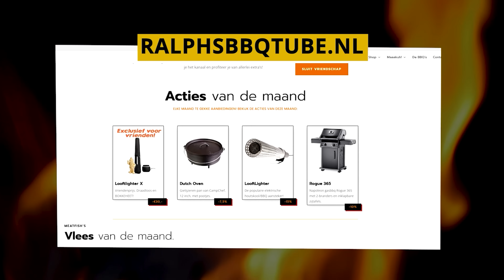Duvelse KIP op de BBQ!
Toscaans kip recept met knoflook en chili! Hele kip grillen in 30 minuten op de Braaimaster BBQ!

De allernieuwste modellen van de Braaimaster (juli 2023) staan ook al opgebouwd in mijn BBQ winkel in Cuijk! Dus kom gerust kijken in het 'Barbecue Paleis' als jij ook geïnteresseerd bent in zo'n waanzinnige braai!

* De hele kip (Label Rouge) heb ik online gekocht bij the Meatlovers. Wist je dat mijn 'vrienden' maar liefst 15% korting krijgen?